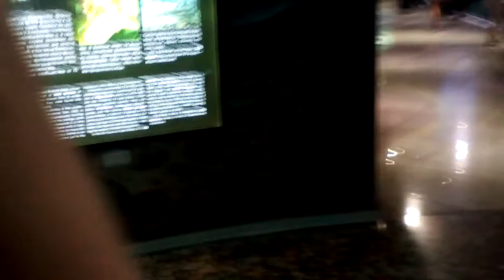Самые большие рыбы в океанариуме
Не в мире, а именно в этом океанариуме